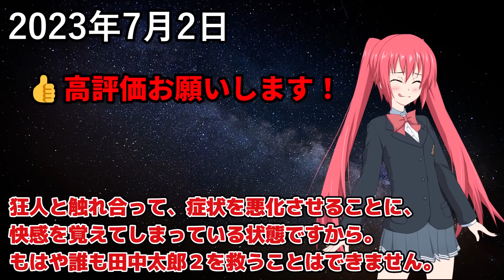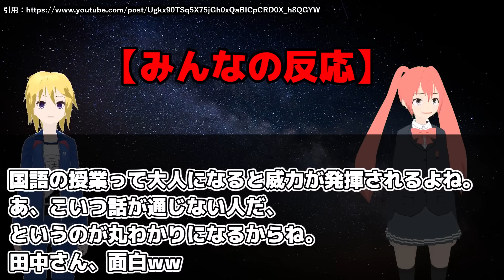やばい人物「田中太郎２」に対するみんなの反応集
■小川社長へのカンパ先→paypay銀行、はやぶさ支店（普通）1687573、オガワリョウ

リバエコとやさぐれメタル様がなぜ揉めているのか知らない方はこちらの動画を見てください↓↓↓↓↓